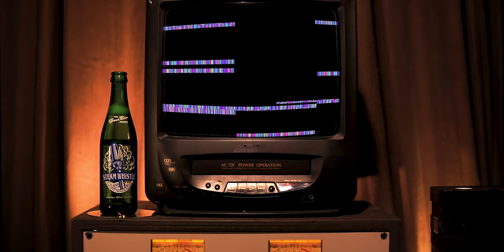Modern Space LIVE | The Basement Tapes Powered by Steam Whistle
Our first LIVE episode is here!
Shot at The Arts Music Store, Modern Space rocked us with two new singles! Flip for It & Do or Dare!